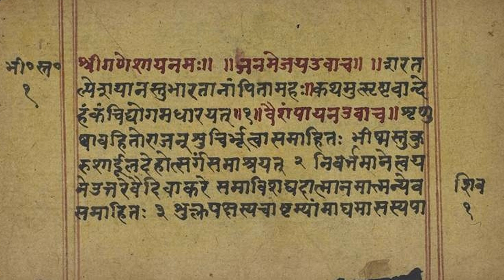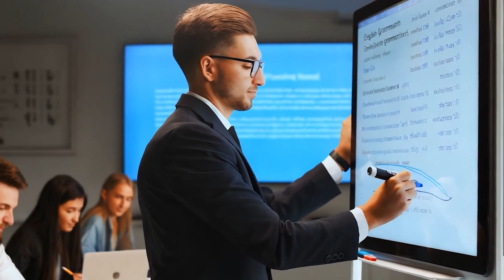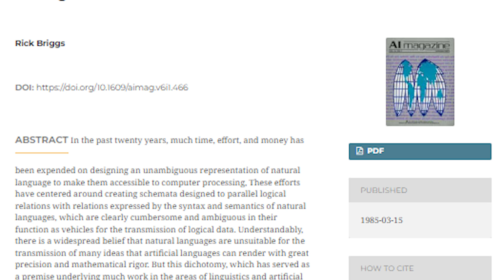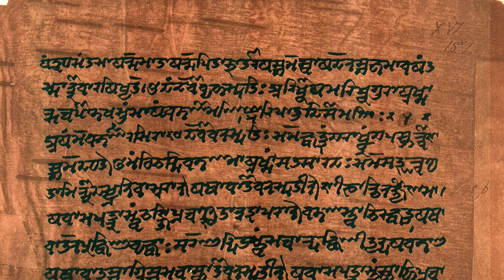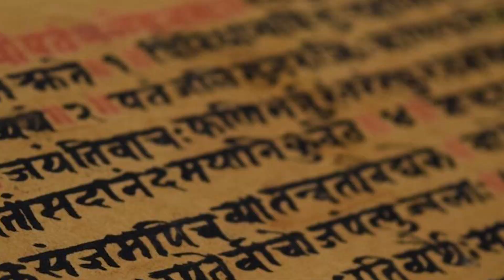Scientists Agree: Sanskrit Might Be the Key to the Smartest AI!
Is Sanskrit the future of Artificial Intelligence? 🌐 In this video, we explore the surprising connection between an ancient 3,000-year-old language and the smartest AI technology on the planet! 🧠💻

Scientists worldwide are now discovering that Sanskrit’s precise structure and logical rules could be the key to creating AI that understands human emotions, thoughts, and even complex ideas better than ever before. From NASA’s groundbreaking research to ancient algorithms by the genius Panini, we delve into how Sanskrit is not just an ancient language, but a potential game-changer for AI development.

🚀 What makes Sanskrit the perfect language for AI? 🎓 Why scientists are looking to the past to shape the future of AI. 🌍 How this ancient language could impact technology, from chatbots to voice assistants.

Join us on this fascinating journey to uncover how an ancient language might be the key to the most advanced AI systems of the future!